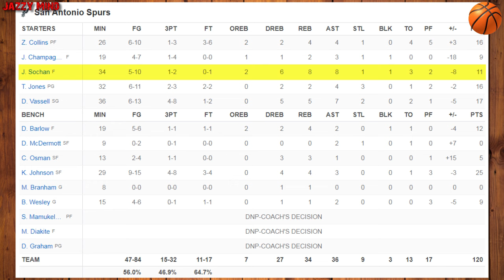Jeremy Sochan Game No. 97 San Antonio Spurs - Charlotte Hornets (120-124)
Jeremy Sochan NBA game No. 97.
January 19, 2024. Full Highlights.
 San Antonio Spurs - Charlotte Hornets (120-124)

LaMelo Ball scored 16 of his 28 points in the fourth quarter and the Charlotte Hornets beat the San Antonio Spurs 124-120 on Friday night to end a six-game losing streak.
San Antonio rookie star Victor Wembanyama sat out for the sixth time this season. The No. 1 overall pick sprained an ankle Dec. 23 at Dallas, and the Spurs have been cautious with him. The reason for his absence was listed as “rest” on the injury report.
“No, it’s not rest, it’s doctor’s orders,” Spurs coach Gregg Popovich said. “He’s been working on his body and he has got a minutes restriction and is not allowed to play back-to-backs right now. It will probably change very soon but for now, we have to abide by that restriction.”
No. 2 overall pick Brandon Miller added 24 points for Charlotte. Miles Bridges had 23 and P.J. Washington 20. The Hornets are 9-30. They won for the second time in 19 games.
“It’s just good for confidence,” Hornets coach Steve Clifford said. “I’m really proud of them for the way they’ve hung in there. We’ve kept competing and working hard. It’s important to win, you know, just to feel good.”
Reserve Keldon Johnson led San Antonio with 25 points, and Tre Jones scored 12 of his 16 points in the fourth quarter. The Spurs have lost four straight to fall to 7-34.
After San Antonio took its first leads of the game — at 100-99 and 103-102 — Charlotte responded with 10 straight points for a 112-103 advantage,
San Antonio cut it to 118-117 with 1:23 to play. Ball then scored on a driving reverse layup with 26.4 seconds left, and Miller and Terry Rozier converted two free throws apiece in the final 5.2 seconds.
“We made a lot of good plays there at the end of the game, which is important,” Clifford said.
Added Miller on Ball’s layup that gave Charlotte a 120-117 lead: “That’s just Melo being Melo.”